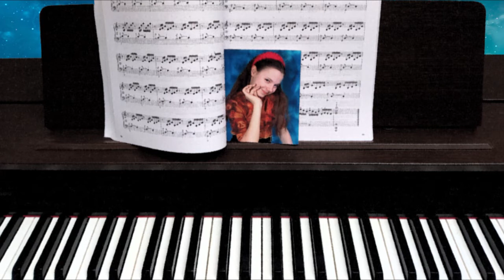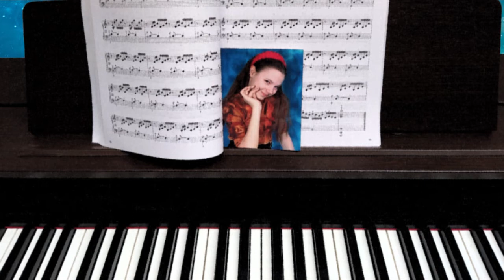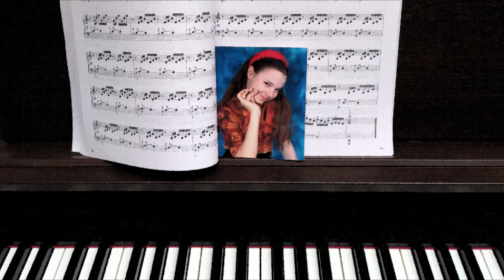El Retrato de Diana